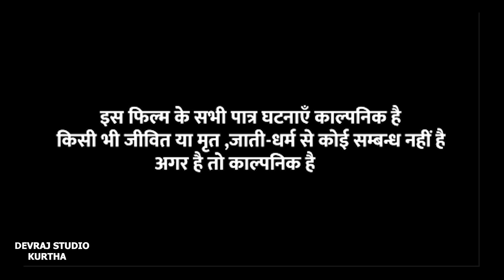गंगा स्नान चली [ New Comedy ] Ganga Snan Chali Comedy बिनेसर के पुतोह गंगा स्नान@UdaydoctorBodhgaya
Trade Enq -